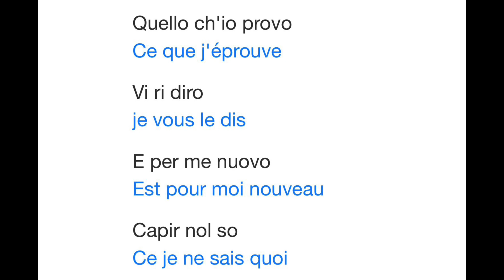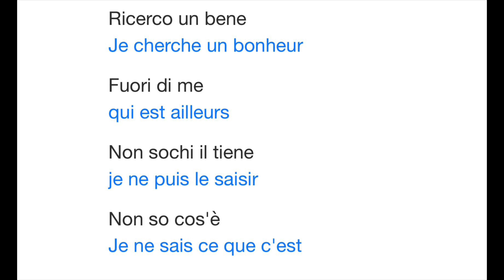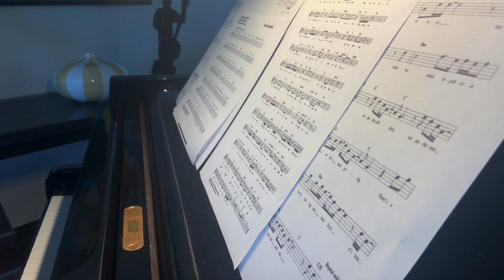Voi che sapete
Les noces de figaro : Mozart